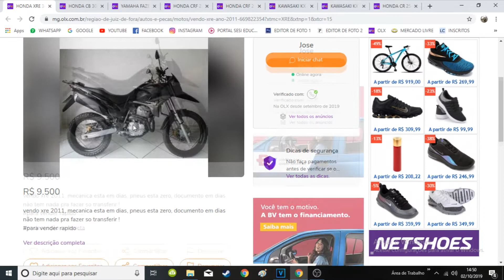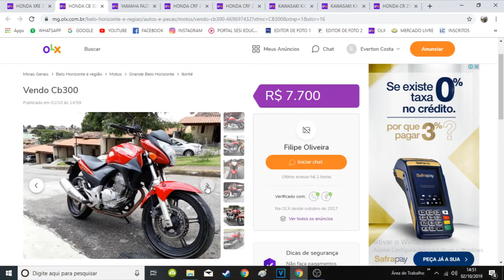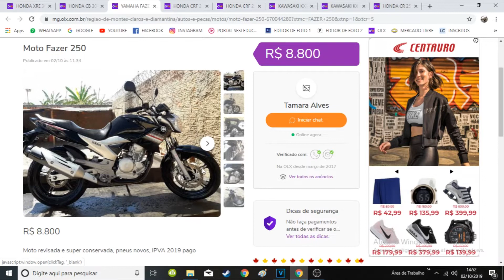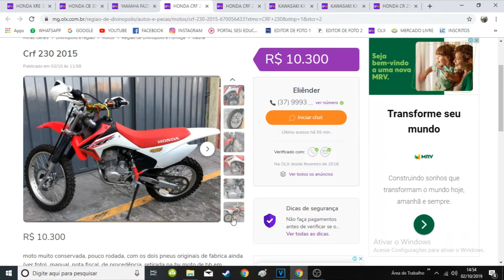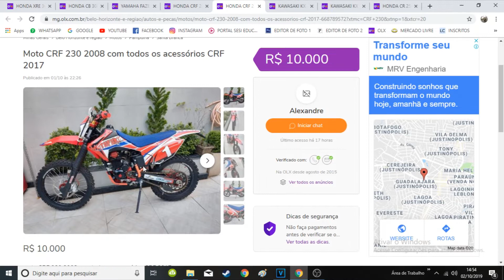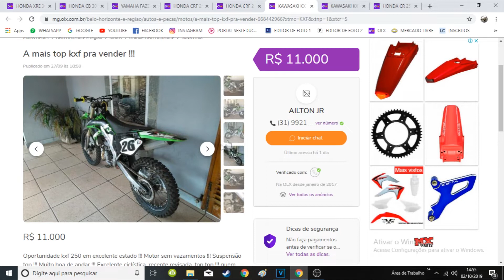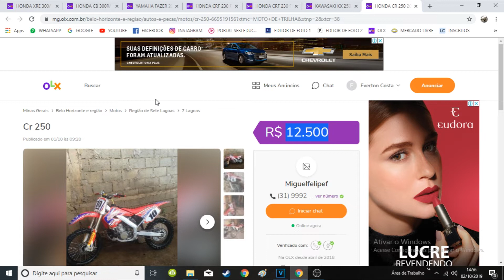QUAL MOTO EU COMPRO? DE RUA OU DE TRILHA?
Depois de escolher entre o carro ou a moto, dessa vez preciso da ajuda de vocês para escolher entre moto de rua ou de trilha, dessa vez estou muito em dúvida, me ajudem!

HORÁRIO DOS VÍDEOS: 19H
VÍDEO TODOS OS DIAS AQUI NO CANAL!

BIKE 1: ABSOLUTE XC
BIKE 2: CALOI CECI
BIKE 3: GT SUPER UPLAND
CARRO 1: FORD ECOSPORT

BRASIL